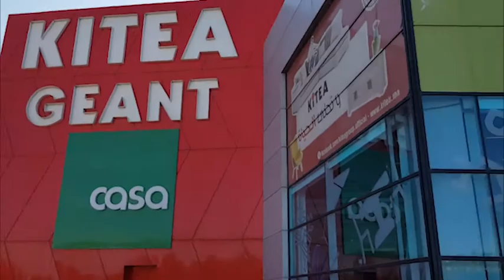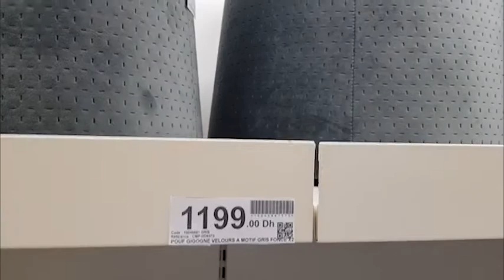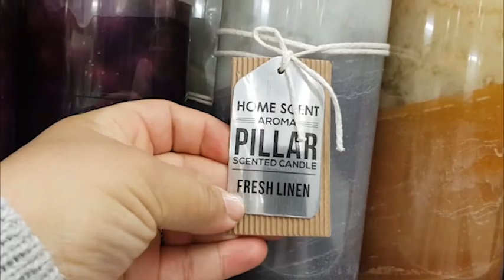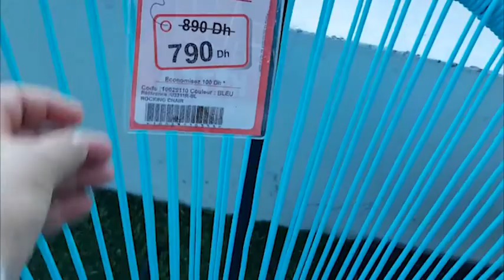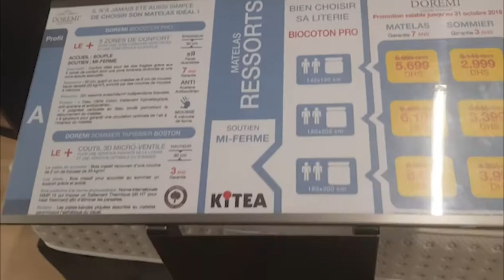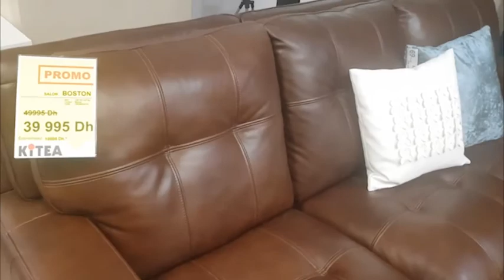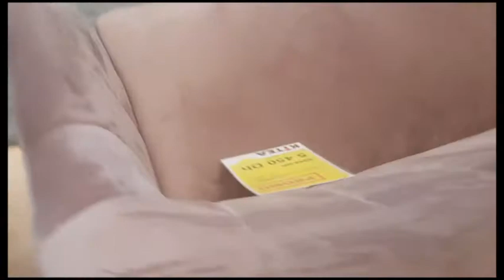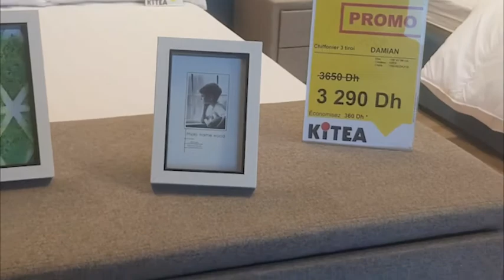جولة معي في kitea ارقى غرف نوم للكبار والصغار 2019 تخفيضات كيتيا Kitea Solde 😍